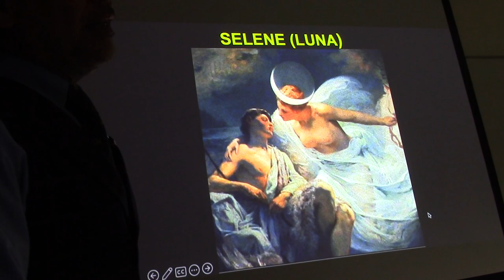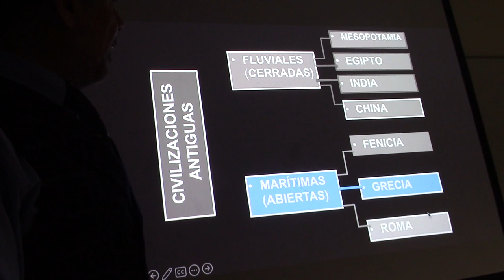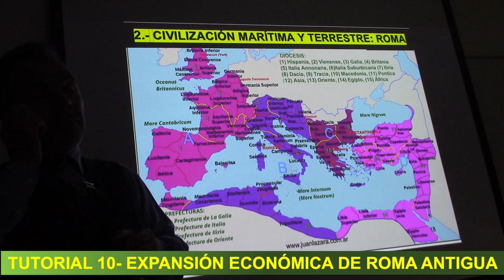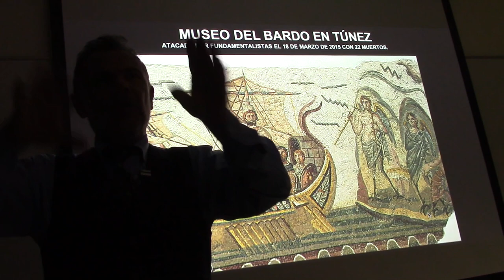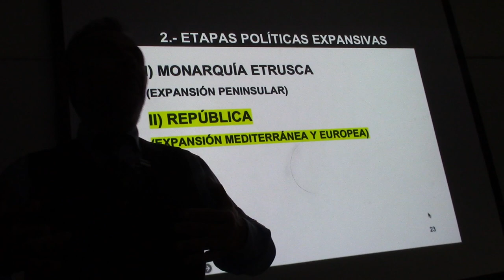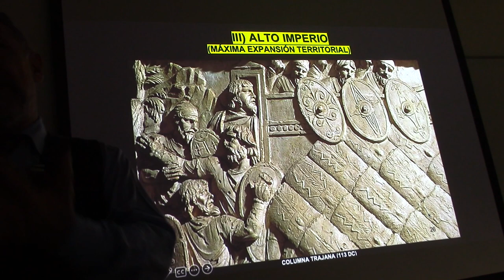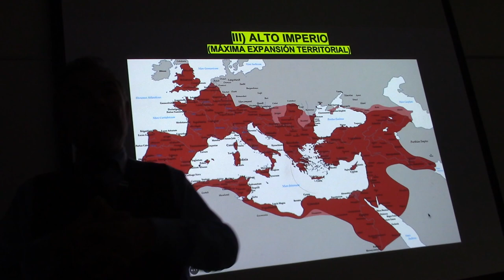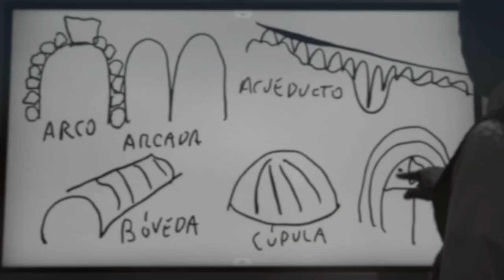10 EXPANSIÓN ECONÓMICA DE ROMA ANTIGUA POR EL PROF JUAN LAZARA